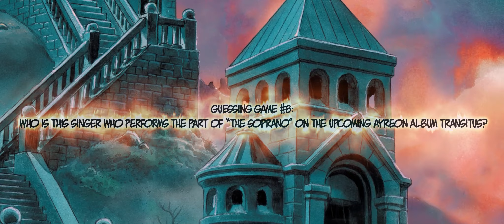Ayreon - Transitus - Guessing Game #8: Dianne van Giersbergen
No doubt about it... this is indeed the dramatic soprano voice of the enchanting Dianne van Giersbergen of Ex Libris!

Here is a lovely message of Dianne herself!